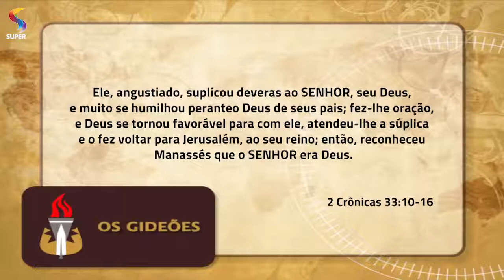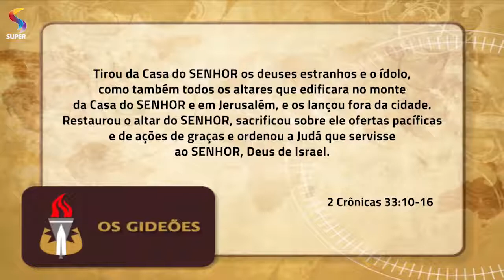A oração de Manassés OS GIDEÕES